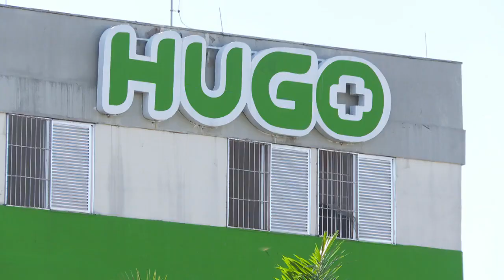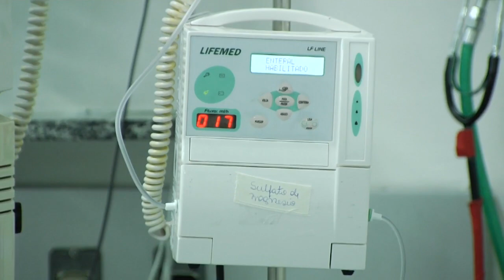Nova gestão do Hospital de Urgências diz que pacientes verão melhorias - TV Anhanguera - 12/07/2024